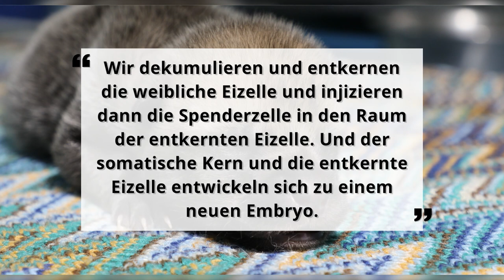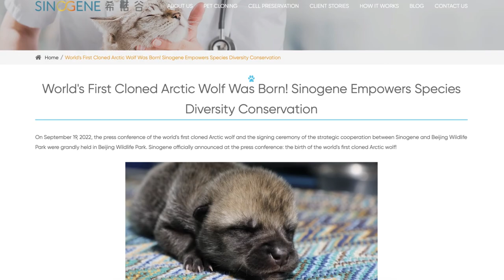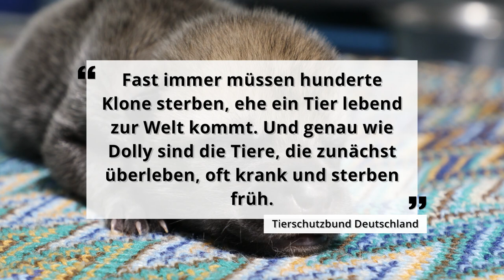Forscher klonen weltweit ersten Polarwolf: Die Leihmutter ist ein Beagle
Der weltweit erste geklonte Polarwolf ist geboren. Der Wolfswelpe hat am 10. Juni 2022 in Peking das Licht der Welt erblickt. Die Spenderzellen für das Klonen stammen von einem wilden Polarwolf – die Leihmutter ist ein Beagle.

Der weltweit erste geklonte Polarwolf ist geboren –

das hat ein chinesisches High-Tech-Unternehmen verkündet.

Der Wolfswelpe hat am 10. Juni 2022 in Peking das Licht der Welt erblickt.

Die Spenderzellen für das Klonen stammen von dem wilden Polarwolf „Maya“.

Die Leihmutter des Polarwolfes ist ein Beagle.

„Wir dekumulieren und entkernen die weibliche Eizelle und injizieren dann die Spenderzelle in den Raum der entkernten Eizelle. Und der somatische Kern und die entkernte Eizelle entwickeln sich zu einem neuen Embryo, dann transferieren wir aktivierte geklonte Embryonen in die Gebärmutter des Beagles, befruchten diese, und der Beagle gebar einen gesunden Polarwolf-Welpen.“ Zhao Jianping

Doch warum klont man einen Wolf?

Das Unternehmen begründet die spezielle Forschung so:

„In den vergangenen 50 Jahren ist der Living Planet Index um fast die Hälfte gesunken, die globale Gesamtpopulation von Tieren aller Art ging um 60 % zurück. In China ist täglich eine Vielzahl gefährdeter Tierarten vom Aussterben bedroht.“ Sinogene in einer Pressemitteillung

2012 wurde der Polarwolf von der Weltnaturschutzunion auf die rote Liste der bedrohten Arten gesetzt.

Um die gefährdeten Tiere zu retten, starten Sinogene und der Harbin Polar Park 2020 eine Forschungskooperation zum Klonen von Polarwölfen.

Die Reaktionen auf das Klonen von Tieren sind jedoch gespalten.

Einige Wissenschaftler sehen das Klonen von Tieren als Chance an, um Artenvielfalt auf der Welt zu schützen.

So auch das chinesische Unternehmen Sinogene:

„Die Klontechnologie bietet einen guten Einstiegspunkt für den Schutz gefährdeter Wildtiere, was einen großen Beitrag zum Schutz der Biodiversität leistet.“ He Zhengming

Doch es wird auch Kritik laut.

Der Tierschutzbund kritisiert das künstliche Eingreifen in die natürliche Fortpflanzung:

„Fast immer müssen hunderte Klone sterben, ehe ein Tier lebend zur Welt kommt. Und genau wie Dolly sind die Tiere, die zunächst überleben, oft krank und sterben früh.“ Tierschutzbund Deutschland

Am 05. Juli 1996 wird in Schottland das geklonte Schaf Dolly geboren – die Nachricht des ersten überlebenden Klons geht um die Welt.

Seitdem ist ein wahrer Markt für das Klonen von Tieren entstanden.

So werden Nutz- und Zuchttiere mit begehrten Eigenschaften kopiert, wie zum Beispiel Polo-Pferde.

Auch Besitzer von Haustieren lassen ihre verstorbenen Lieblinge immer wieder durch die Klon-Methode auferstehen.

Das Klonen von Menschen hingegen ist aus ethischen Gründen in allen Ländern der Welt verboten.

Schon in naher Zukunft soll jedoch ein zweiter geklonter Polwarwolf in China geboren werden.